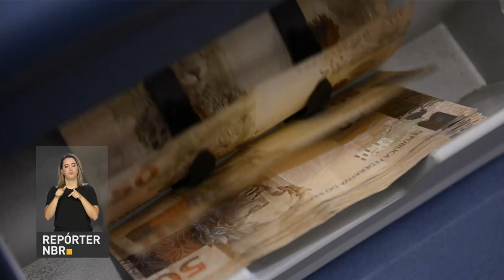Recuperação da economia cria cenário favorável para a indústria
REPÓRTER NBR - 08.09.17: As medidas do governo para recuperar a economia têm criado um cenário positivo para a redução das taxas de juros no país. Este cenário é um estímulo para a produção industrial, com reflexos no crescimento e na retomada do emprego.